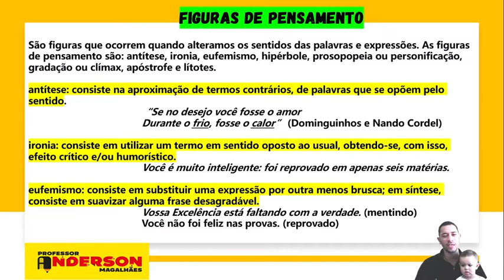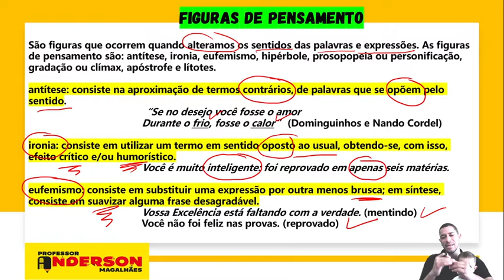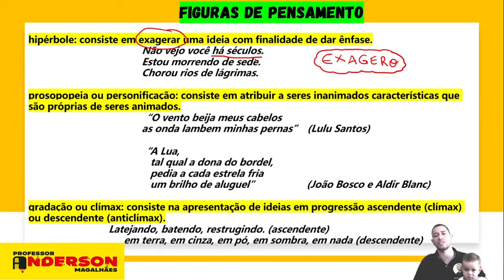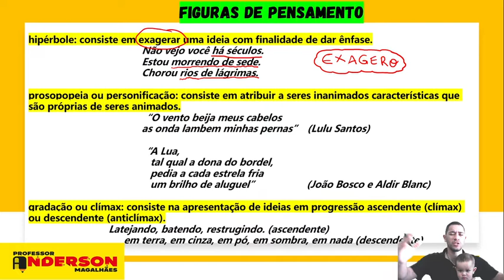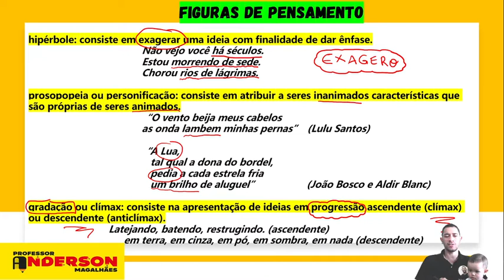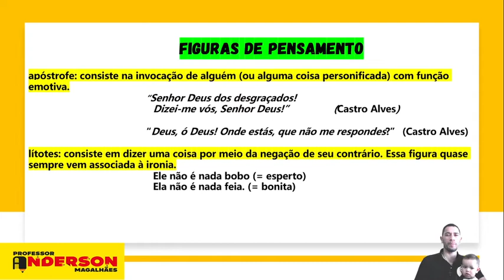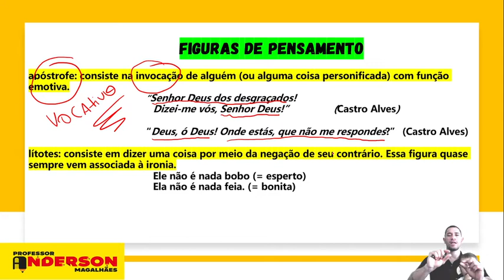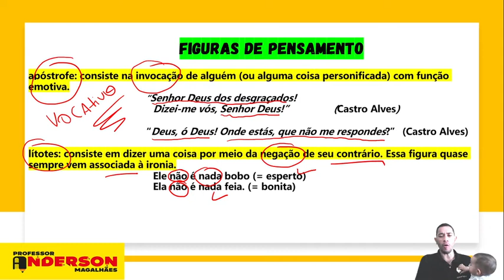FIGURAS DE LINGUAGEM | AULA 3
Nesta terceira aula, o professor Anderson Magalhães ensina sobre as figuras de pensamento.
Fiquem ligados aqui no conteúdo do curso preparatório ACM!